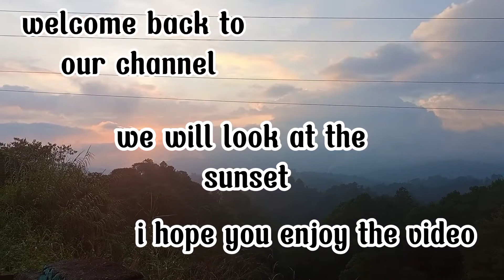sunset short video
pasensya na sa naunang nakita nyo na vid dahil mayroon iting pag kakamali...